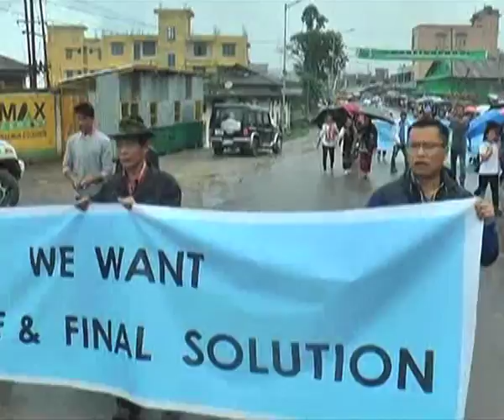Nagas in Ukhrul held ‘Mass Peace Rally’ to expedite the Naga Peace Talks I Manipur News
Ukhrul, Manipur 8th June (ANI): Since the historic Framework Agreement was signed on the 3rd August 2015 between the Centre and the National Socialist Council of Nagalim (Isak- Muivah), Centre under the leadership of the Prime Minister Narendra Modi has put on utmost efforts in finding an amicable solution for the Naga peace talks.Voicing as one in support of the ongoing peace process between the Centre and the representatives of the Nagas, Tangkhul Nagas residing in Manipur’s Ukhrul district brave the incessant rain and joined the peace rally. The mass rally was organized by the Tangkhul Civil society organizations under the aegis of the United Naga Council, an apex Naga body. The one day rally was organized to expedite the high-level Naga peace talks to maintain peace and solutions for the people of the Naga community.